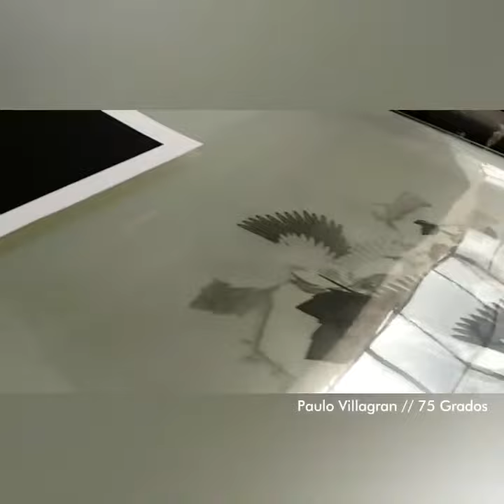Paulo Villagran // 75 Grados